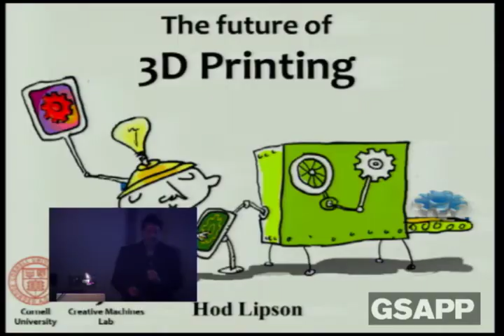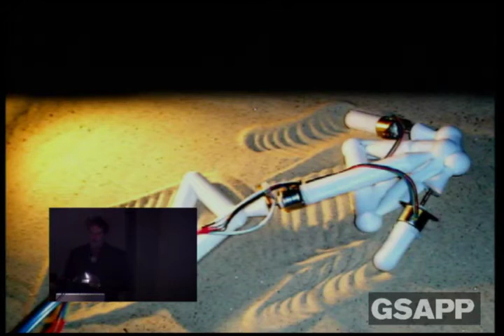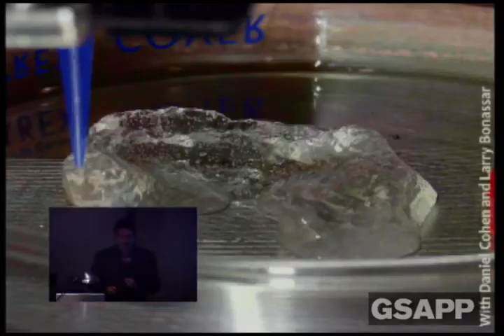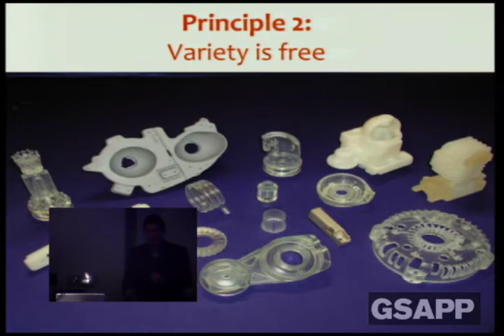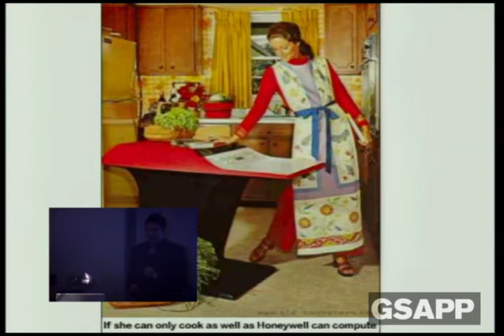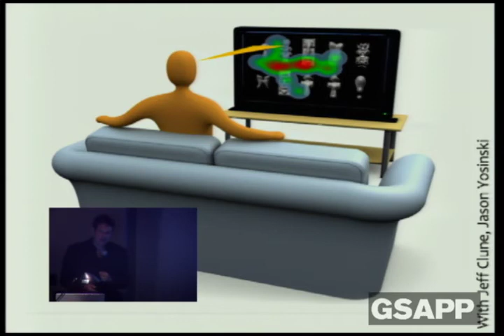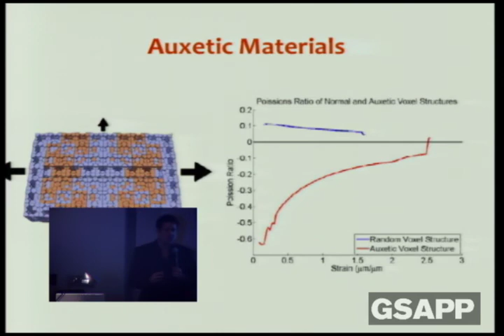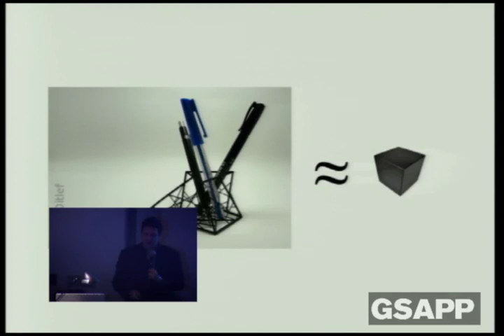Waiter: The New World of 3D Printing and Computation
Wood Auditorium

Hod Lipson, Cornell Creative Machines Lab, with David Benjamin, GSAPP

"To its boosters," suggests the New York Times in an article on 3D printed food, "the 3D printer is a revolution in the making. It will democratize manufacturing. Just as the Internet turned us all into couchbound Gutenbergs with the ability to publish to millions of readers with a single click, 3D printers will turn us all into Henry Fords, Ralph Laurens and Daniel Bouluds." Lipson, co-author of Fabricated and director of the Cornell Creative Machines Lab, a group that fuses concepts from biology and engineering to "explore novel autonomous systems that can design and make other machinesautomatically," discusses these new horizons with Living Architecture Lab Director David Benjamin.

Organized by the Departments of Computer Science and Mechanical Engineering and the Living Architecture Lab